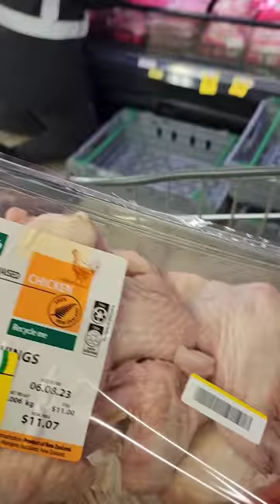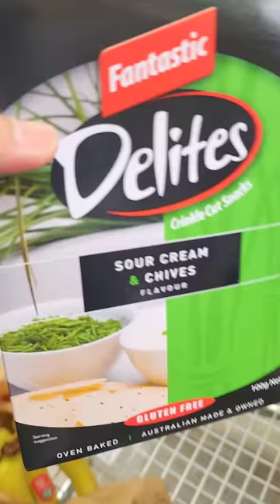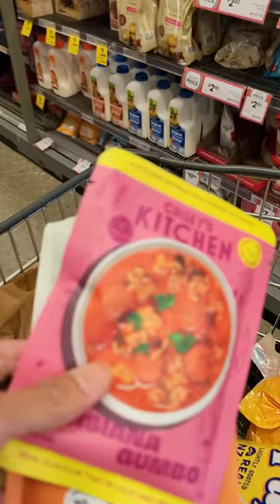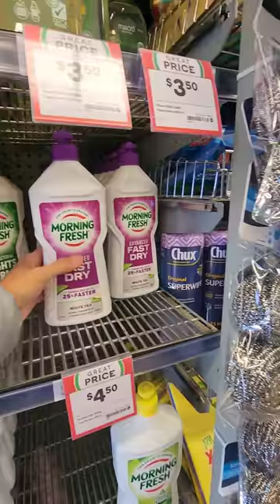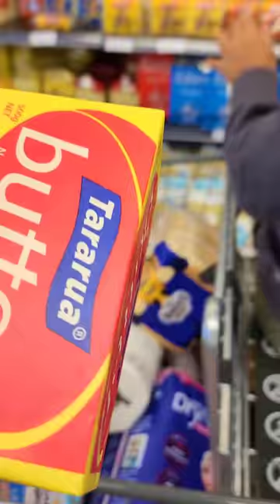Weekly Grocery Shopping 🇳🇿 | McPherson Family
Nag weekly grocery shopping kmi 🇳🇿🥰